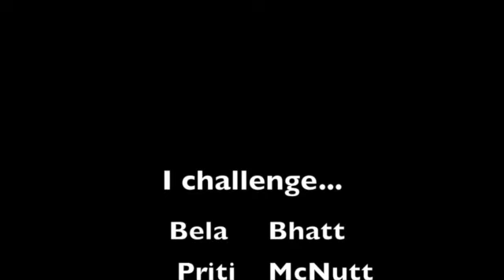Ice Bucket Challenge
This video is about Ice Bucket Challenge